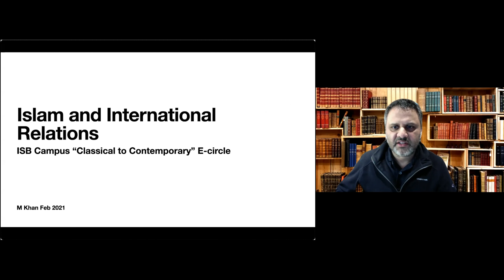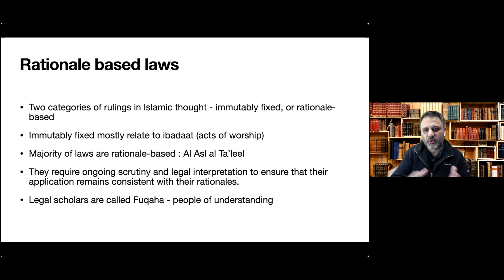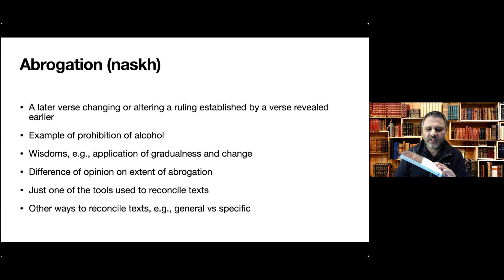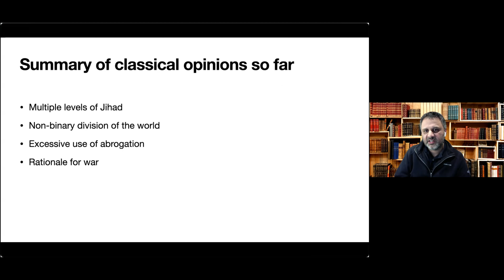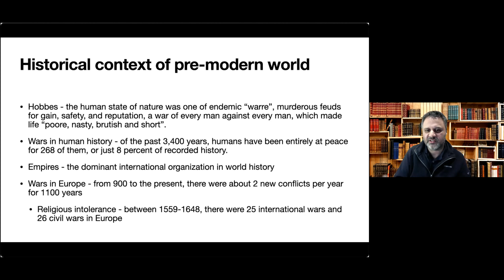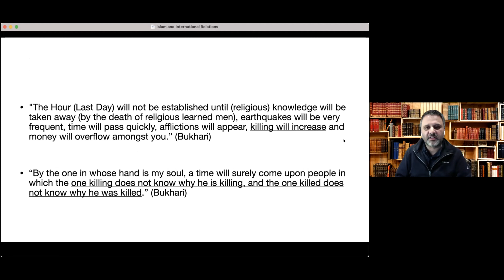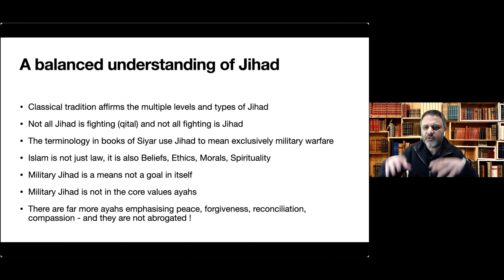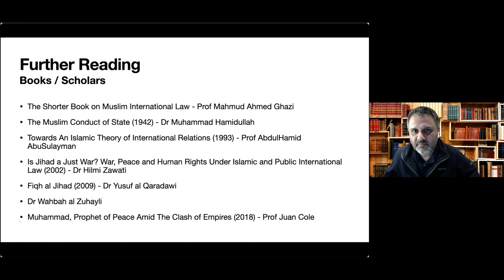International Relations: Does Jihad Mean Perpetual Warfare? With Mubashir Khan